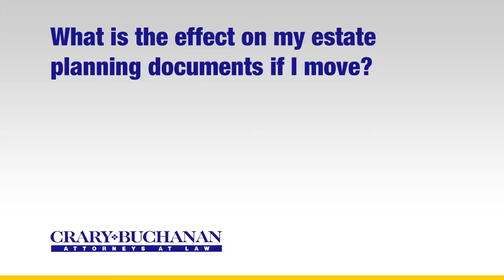What is the effect on my estate planning documents if I move?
What is the effect on my estate planning documents if I move? | Crary Buchanan Attorneys at Law | Personal Injury Law | 759 South Federal Highway, Suite 106, Stuart, Florida 34994 | | Dedicated Legal Advocates Since 1927